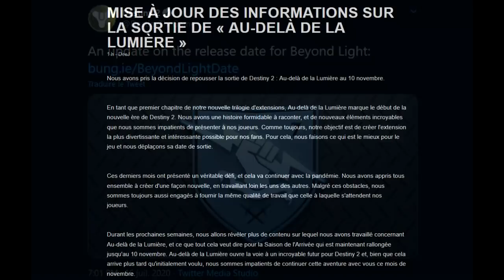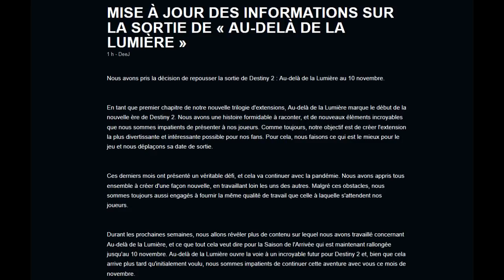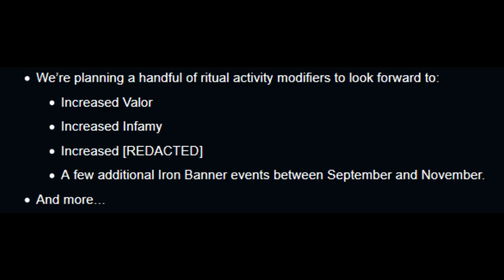[DESTINY 2] LE PROCHAIN DLC REPOUSSÉ !